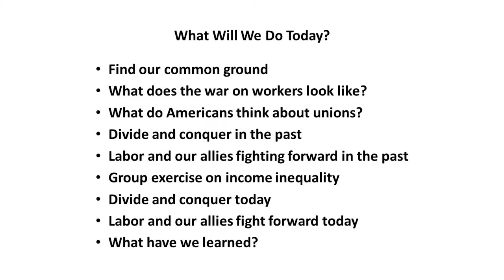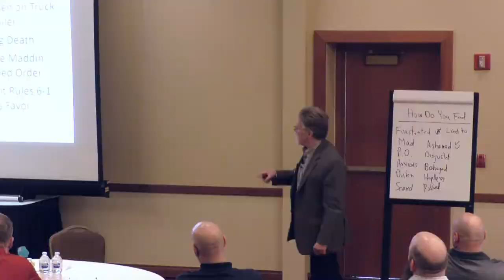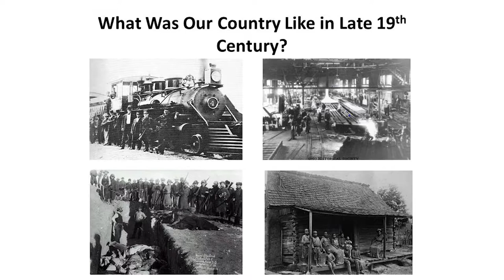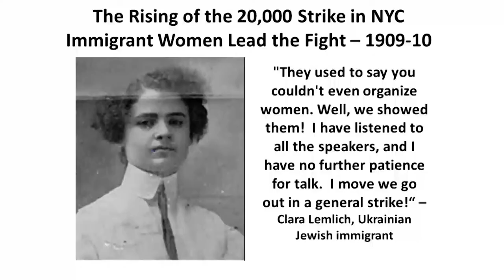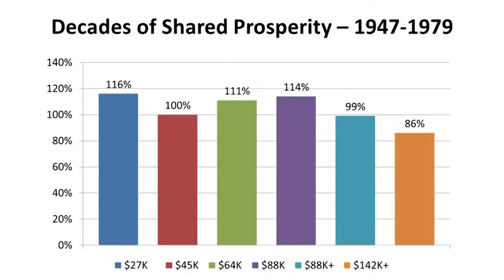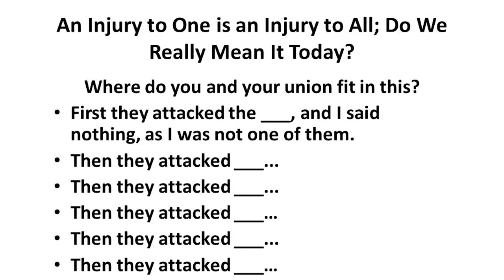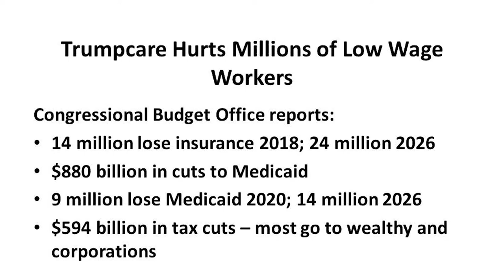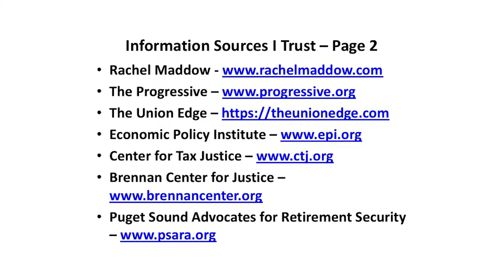Fighting for Our Democracy and Our Future in the Age of Trump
I launched this new interactive workshop to inspire and help union activists and community members be more effective in fighting forward against the Trump regime, its allies and Corporate America.  This video version is titled:  “Fighting for Our Unions, Our Democracy and Our Future.”  It is critical that we understand that our ancestors faced the “divide and conquer” strategies of Corporate America and its allies.  These strategies were based on racism, sexism, anti-immigrant hatred and other forms of bigotry and are being used once again to divide working people and our nation.  Learning from our ancestors’ successes and failures is critical in our efforts to fight forward toward a better future for all of us.